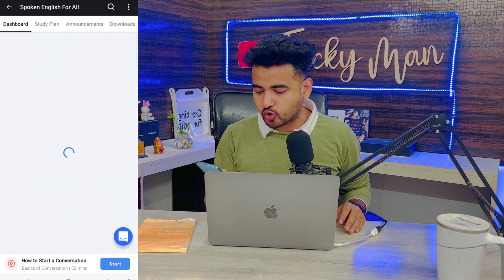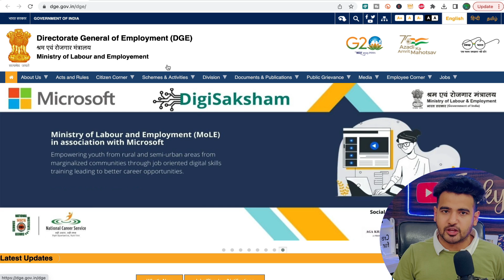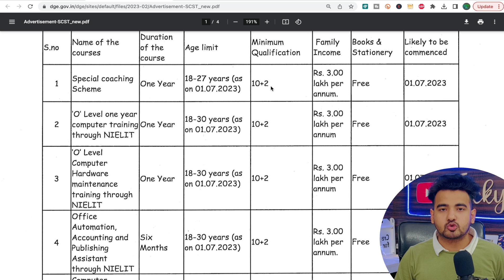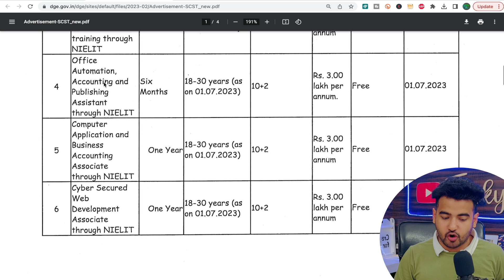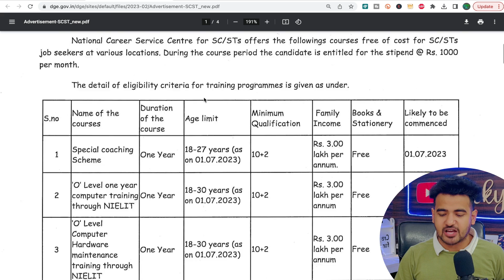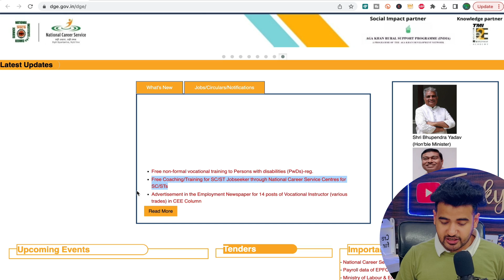Free Training By Indian Ministry GOI | Web Development & Computer Courses | + Stipend & Certificate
Free Training By Indian Ministry GOI | Web Development & Computer Courses | + Earn Stipend Rs.1000 | Free Coaching/Training for SC/ST Jobseeker through National Career Service Centres for SC/STs

Use Code "TRICKY" to Get Only @Rs1

Apply Part-time Online Internships {Earn 20k/Month 💰}

𝗖𝗵𝗲𝗰𝗸𝗼𝘂𝘁 𝘁𝗵𝗲 𝗕𝗲𝘀𝘁 𝗩𝗶𝗱𝗲𝗼𝘀 𝗢𝗻 𝗠𝘆 𝗖𝗵𝗮𝗻𝗻𝗲𝗹 💡💡
✨ Topics Covered ✨
Free Government Courses
free courses offered by government of india
free courses with certificates in india by government
government free courses with certificate
free cyber security awareness training
learn cyber security online free
free cyber security training
free government training courses
free courses in delhi by government
free government training programs
iit online course
iit online certificate courses
iit mooc courses
nptel latest courses
iit kanpur free online courses
internships
online internships
free internships
internship with stipend
summer internship
internshala login
paid internships
engineering internships
internship program
it internships
iit online programs
online free certification courses offered by iit